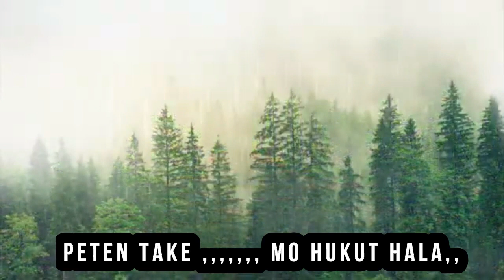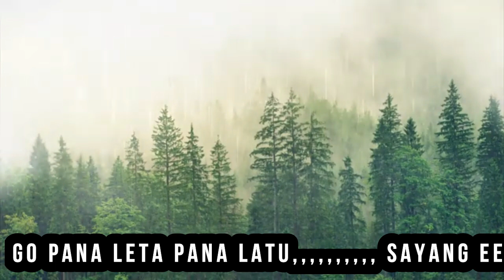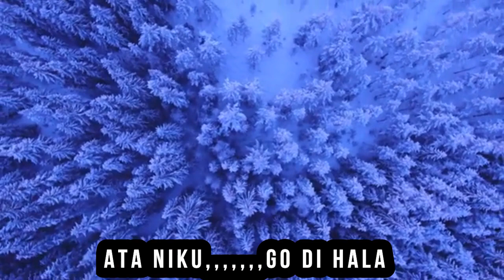COVER LAGU WOLO LOLON. VERSI KARAOKE.AVE BAND ADONARA.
LAGU KARAOKE ADONARA, FLORES TIMUR, NTT.